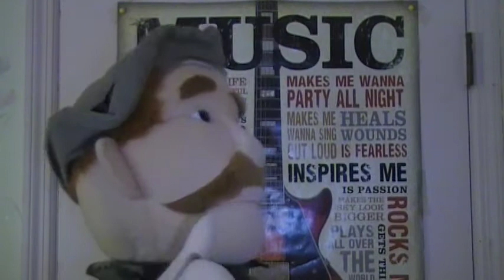Walking In The Park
Captain Johnny Anderson The Hunter loves to walk in the park. This is where he does it all day.